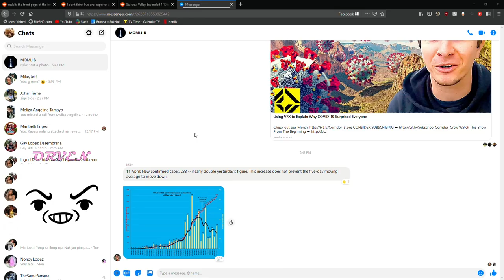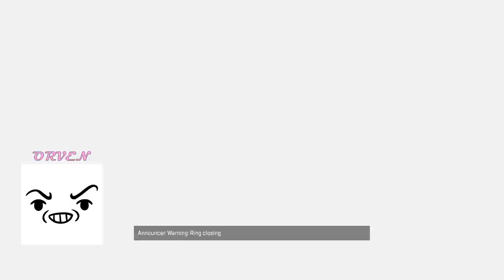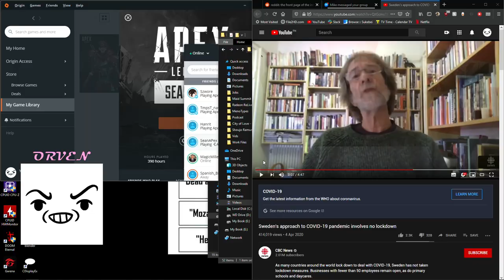Mirage's Legendary Finisher is OP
Sorry Tagalish only. :) Uploaded for me and my friends.

Playing with my friends is fun as heck!

Next time, I'll have more POVs from my teammates. ;)

I'm no pro, nah, far from it. I just like sharing my experiences to others in the hopes that other people can learn from my experience.